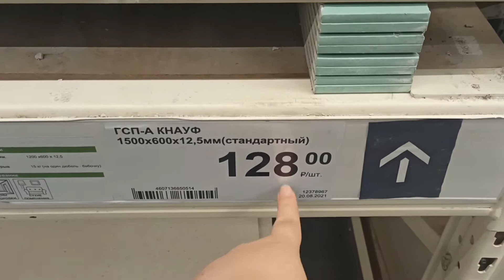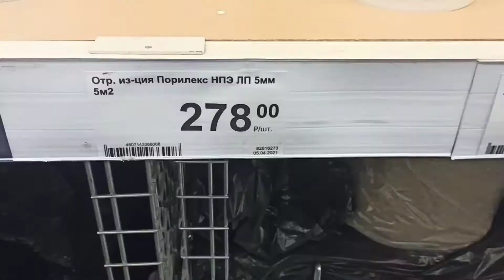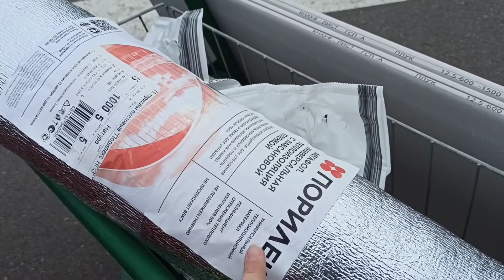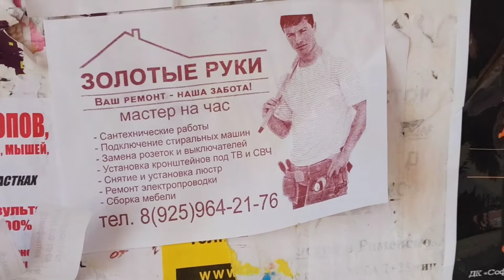Когда уже этот ремонт закончиться? Опять в ЛеруаМерлен. Покупки, покупки, покупки.